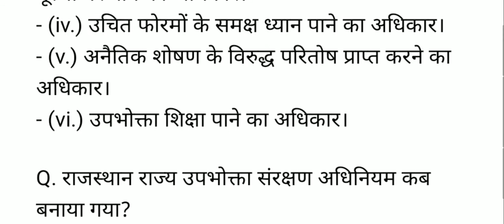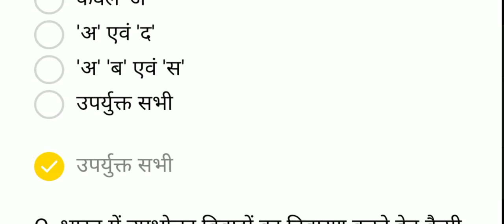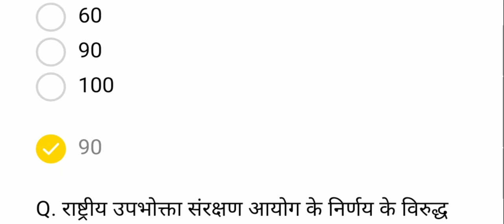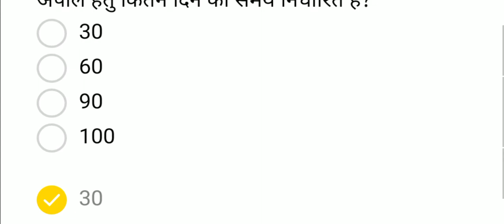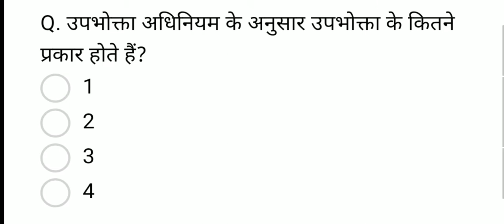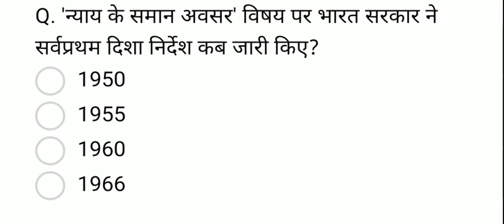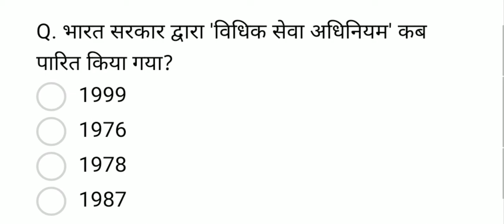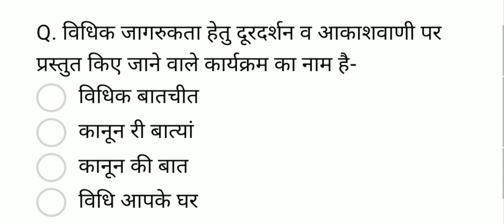Consumer and Legal Awareness - Various Efforts for Consumer Protection part-1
Q. When was the Consumer Act enacted?
Q. When is 'Consumer Day' celebrated?
Q. What is the system for resolving consumer disputes in India?
Q. When is 'National Legal Services Day' celebrated?
Q. Types of consumers and their rights.
- इस चलचित्र में हल किए गये प्रश्न-
Q. उपभोक्ता अधिनियम कब बनाया गया?
Q. 'उपभोक्ता दिवस' कब मनाया जाता है?
Q. भारत में उपभोक्ता विवादों के निवारण हेतु कैसी व्यवस्था है?
Q. 'राष्ट्रीय विधिक सेवा दिवस' कब मनाया जाता है?
Q. उपभोक्ताओं के प्रकार एवं उनके अधिकार।
***Economics-
***Political Science-
Consumer protection class 12
Legal awareness
Consumer protection act 1986
Legal awareness general knowledge
Consumer rights class 10
Legal awareness for llb entrance
Consumer equilibrium
Legal awareness camp
Consumer rights project for class 10th
Legal awareness in hindi
Consumer behaviour
Legal awareness and aptitude
Consumption function
Legal awareness programme
Consumer surplus
Legal awareness and legal reasoning
Consumer rights
Consumer equilibrium class 11
Consumer protection